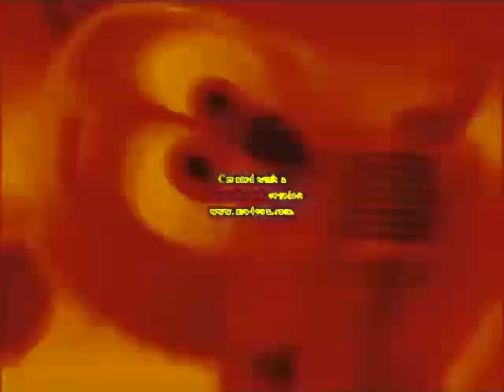Klaskyklaskyklaskyklasky Gummy Bear in Middle Yellow Major